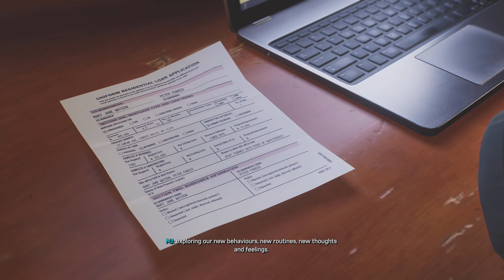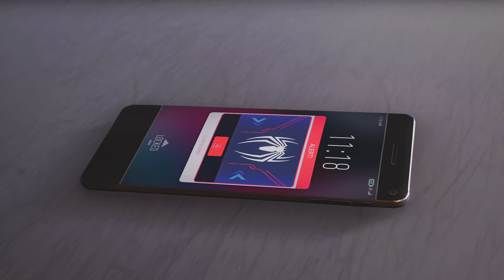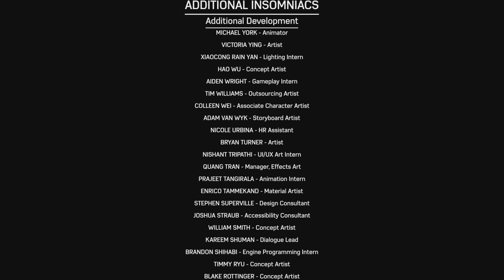Marvels Spider-Man 2 Peter and Miles vs Venom Ending Story Gameplay Part 14 4K UHD 60fps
Experience the amazing story gameplay in 4K UHD 60fps

checkout my other gameplays-